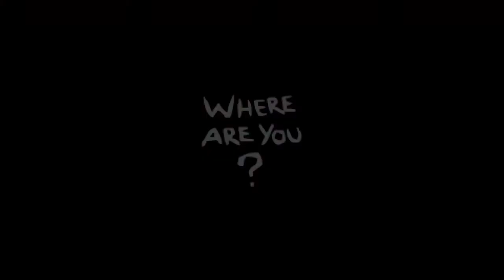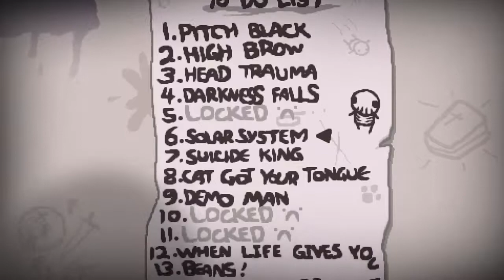Let's Play: The Binding of issac (April fools special)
Hello everybody my name is Michael Kiyoshi98 and i'm a huge nerd who has a great personality and loves video games.

Here you can find game play ranging from adventure, apocalypse, action, some horror and other random games.

Thank you for stopping by and checking out my channel. Hope you all have a great day!